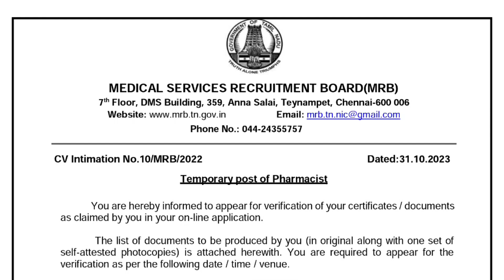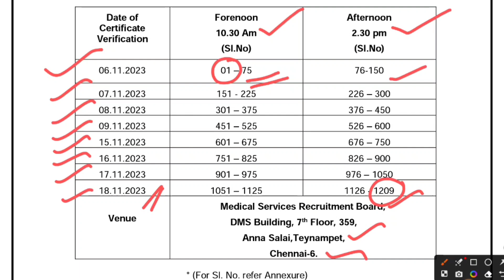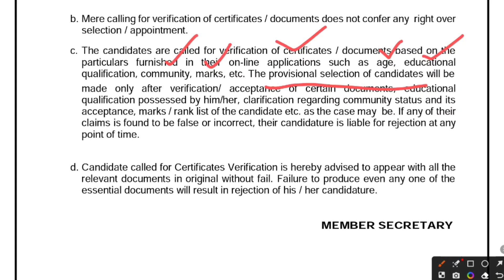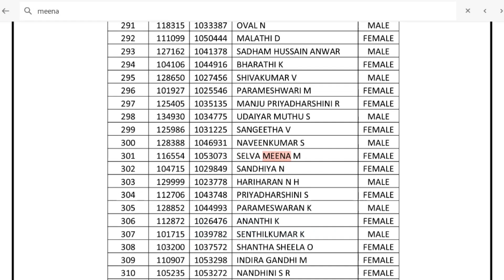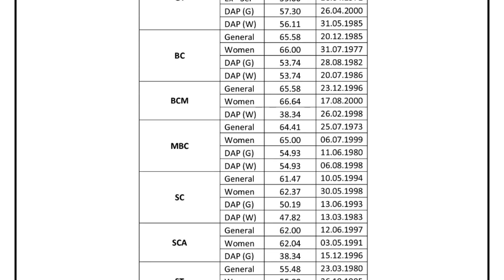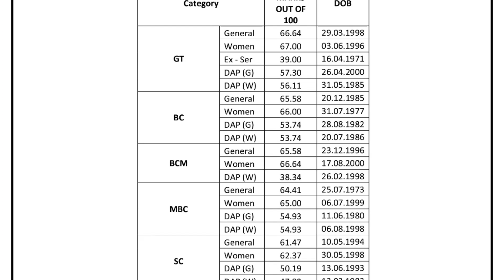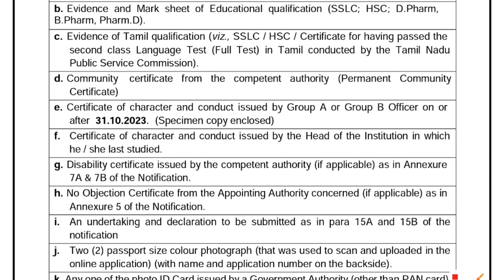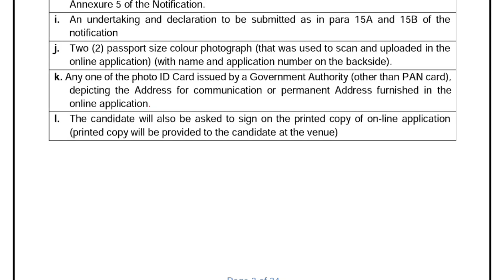Pharmacist Certificate Verification selected list - MRB pharmacist Result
MRB subject answer key
MRB Pharmacist Exam Official answer key
TN MRB Latest Announcement 2023
MRB Alert Notice
MRB Assistant Surgeon & Pharmacist exam
tamil eligibility test
தமிழ் தகுதித் தேர்வு
MRB Exam தமிழ் Answer key Release
TN MRB Pharmacist tamil answer key
How to download tamil answer key
mrb immportant latest notice
mrb pharmacist result 2023
mrb pharmacist answer key 2023
mrb pharmacist result

Release of Tentative Answer Key with Response and Objection Tracker for the post of  Assistant Surgeon (General) and Pharmacist

Pharmacist final result 2023

சிறப்புத் தகுதித் தேர்வுக்கான இணைய வழி விண்ணப்பம்

Important Notice (Release of scorecard) - Pharmacist

MRB முக்கிய அறிவிப்பு (பதில் மற்றும் ஆட்சேபனை டிராக்கருடன் தற்காலிக பதில் திறவுகோல் வெளியீடு) - மருந்தாளர்

Important Notice (Release of Tentative Answer Key with Response and Objection Tracker) - Assistant Surgeon (General)

Normalization of the marks

TN Medical Services Recruitment Board (MRB)
மருத்துவ பணியாளர் தேர்வு வாரியம்
தமிழ்நாடு அரசு மருத்துவம் - மக்கள் நல்வாழ்வுத் துறை

TN MRB | MRB PHARMACIST || MRB ASSISTANT SURGEON || JUNIOR ANALYST ||
TN MRB MOCK TEST || TN MRB PHARMAICIST MODEL QUESTION PAPER || TN MRB CBT EXAM INSTRUCTIONS

TN MRB NOTIFICATION 2022|PHARMACIST|PHARMACY|JOB ALERT|MEDICAL SERVICES RECRUITMENT BOARD || PHARMACIST JOB VACANCY|| MRB JOBS|

MRB |TN MRB |tnmrb

Human Anatomy and Physiology MCQs

நன்றி..!